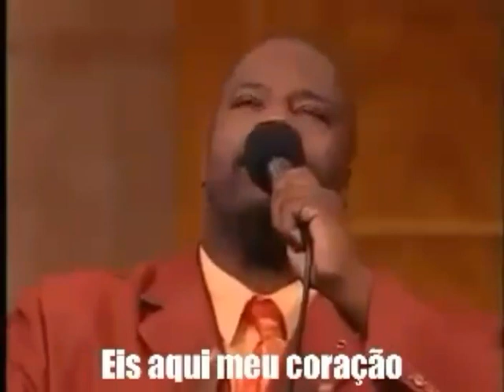How Deeply I Need You - Shekinah Glory Ministry (Legendado em Português)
Faixa ao vivo do álbum "Jesus". Embora a qualidade do vídeo esteja em baixa resolução, houve também algumas dificuldades na sincronia do audio e das imagens, mas espero que curtam mesmo assim. ✌

LETRA:

How Deeply I Need You

Here is my heart, I give it Lord to You
Here is my life, I lay it before You
Where else would I go?
What else would I do?
If I did not know You?

How deeply I need You, my Lord
Like the desert needs the rain, I need You
Like the ocean needs the streams, I need You
Like the morning needs the sun, I need You
Lord You are my only one